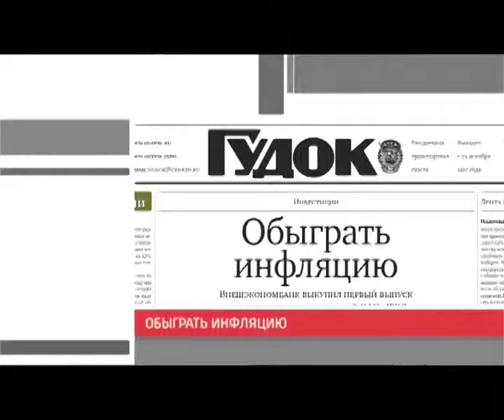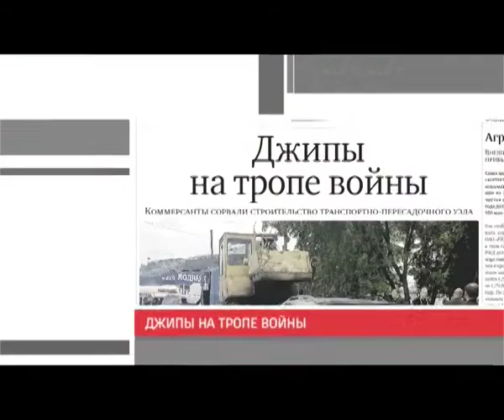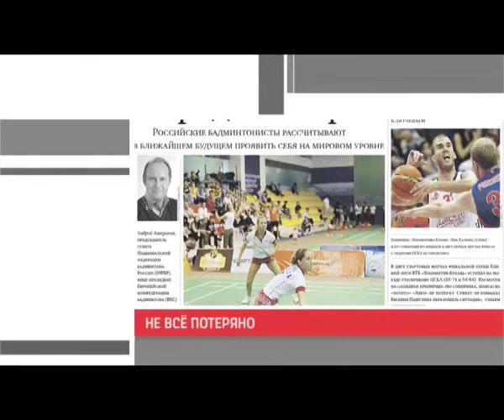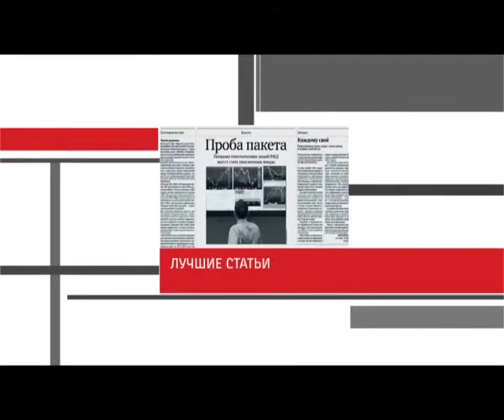Видеообзор Гудка 06.06.2013 РЖД ТВ